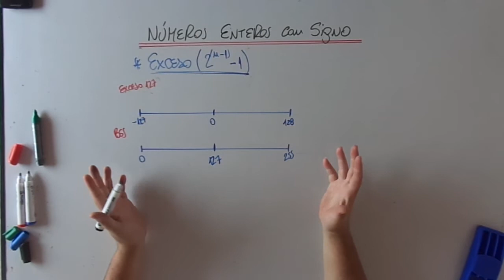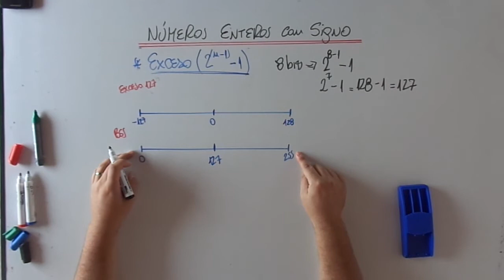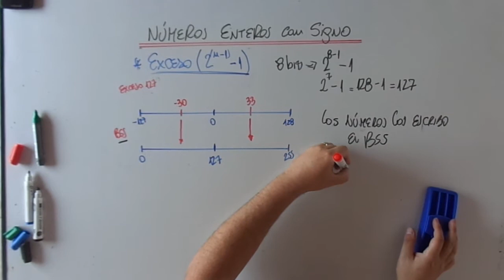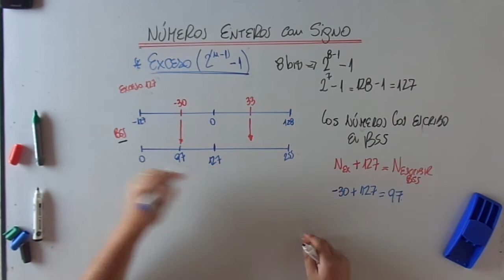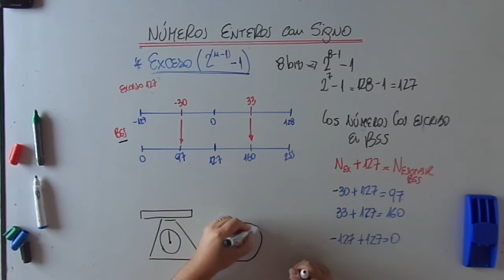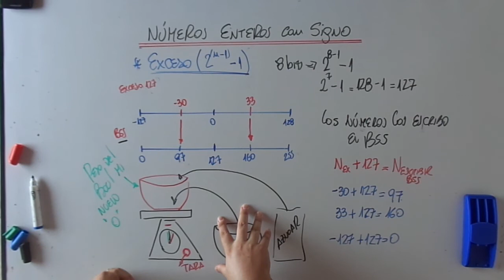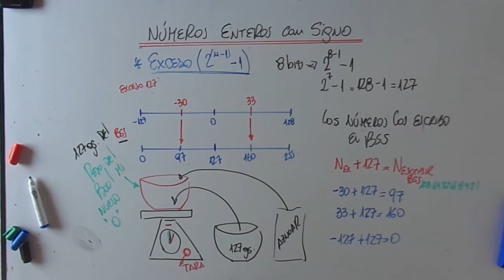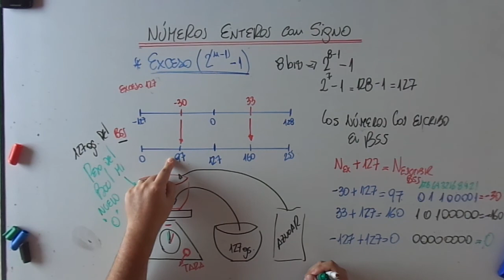Arquitectura de Computadoras - Números Con Signo - Exceso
Se describe el sistema de representación de números enteros con signo en las computadoras. En este caso el sistema Exceso, que luego será utilizado para el sistema de representación de Punto Flotante IEEE754.

Saludos
Lucas Benjamin Cicerchia